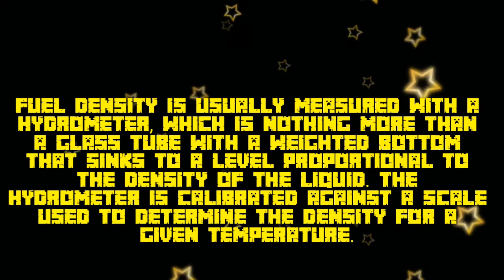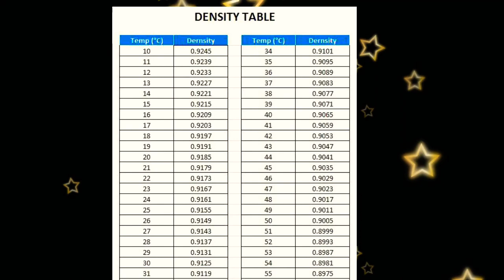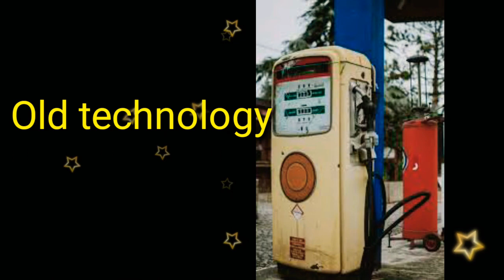Is it Real...ৰাতিপুৱা আৰু গধুলিৰ ক্ষেত্ৰহে কিয়?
Filling petrol and diesel in the evening and in the morning is good and beneficial.What is its logic, it is being told in the video.